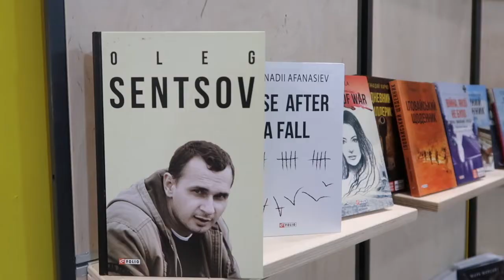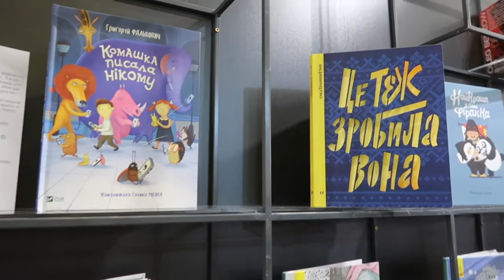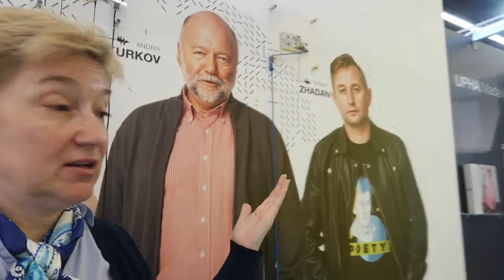Наші на Франкфуртському ярмарку: «Дойче політик» з Ольгою Танасійчук, випуск #4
Українську літературу на найбільшому в світі книжковому ярмарку представляли колишній політв’язень Кремля Олег Сенцов, такі добре відомі німецькому читачеві автори як Юрій Андрухович, Сергій Жадан, Таня Малярчук, Український інститут книги, який замислився над тим, аби замахнутися на статус країни-почесного гостя виставки.